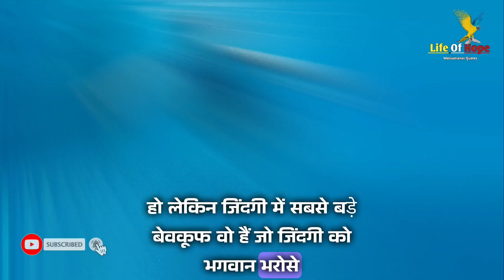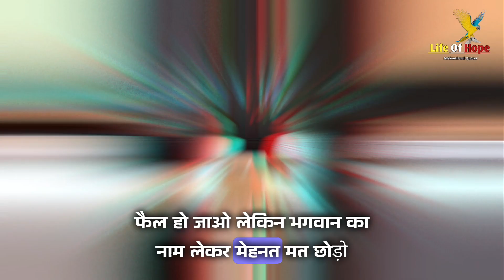Best Powerful Study Motivational Video Hindi| Study Motivation Video For Students